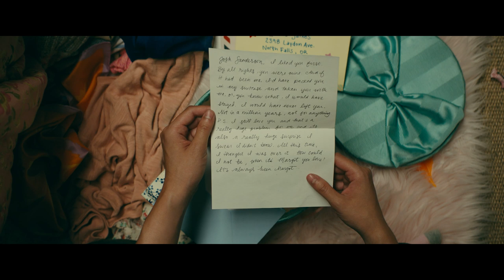All The Boys Lara Jean Has Loved Before | To All The Boys I've Loved Before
Here's all the boys Lara Jean has written to over the years.

To All The Boys: P.S. I Still Love You - Now Streaming on Netflix